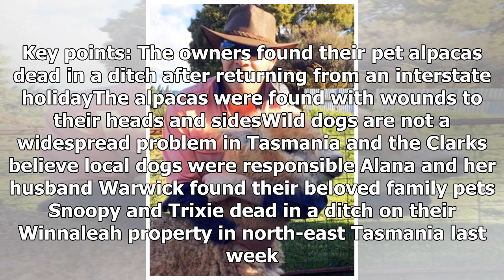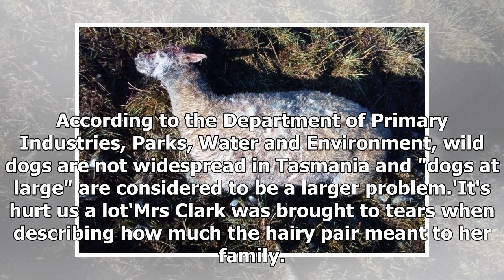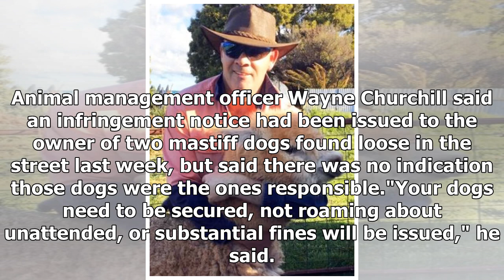Dog owners urged to come forward after alpacas Snoopy and Trixie found mauled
The owners of pet alpacas believed to have been chased down and mauled to death by dogs have appealed for information before others, including children, are hurt. Key points: The owners found their pet alpacas dead in a ditch after returning from an interstate holidayThe alpacas were found with woun...